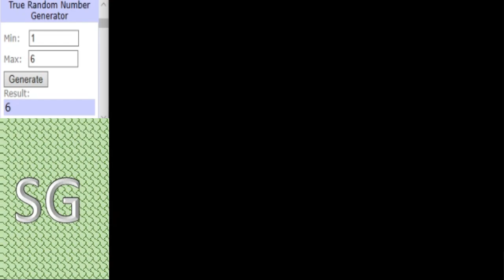Dinosaur King Arcade Tournament 2020 - Group Stage (A) - Dino Tenka vs Yasser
If any 2 competitors had a contrast in fortunes so far its these 2 with Tenka winning all their matches while Yasser has lost all their matches, this all leads to a routine win for Tenka right, well with RNG anything is possible.